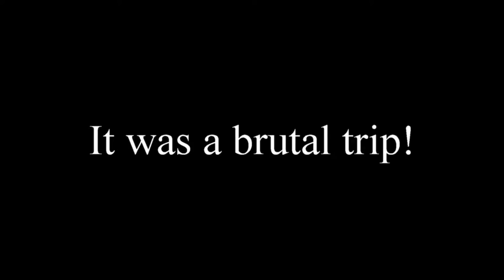2016 Death March, Bear Lakes, movie trailer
Our 2016 Backpacking trip. This one was to Bear Lakes